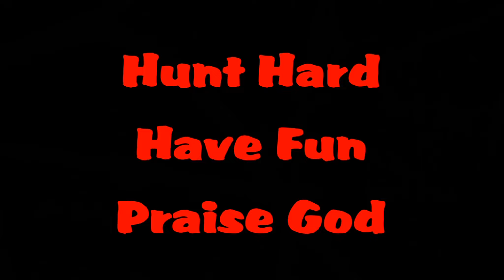206 / Kentucky Limpkin (2023)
I didn't know what this thing was. I filmed a fairly rare bird for Kentucky. Check it out! It's called a Limpkin.